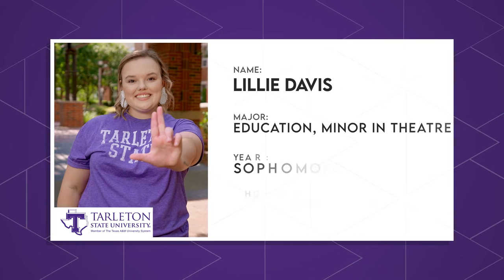Living on Campus - Tarleton State University | The College Tour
Lillie’s experience living on campus enabled her to make lifelong friends and countless memories. In this segment, she will show you what it's like living at Tarleton.

*See more of Tarleton's College Tour segments:* (PLAYLIST LINK)